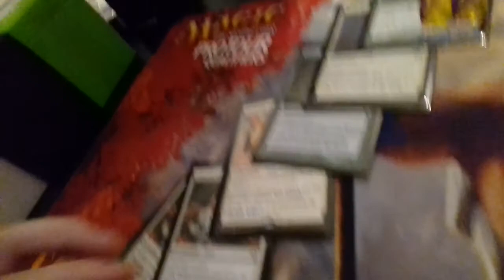Life of Strife - 0102 - 13th Mar 2018 (Daily Vlog)